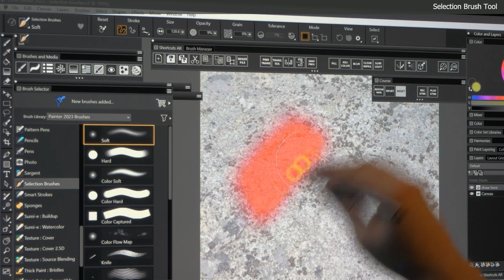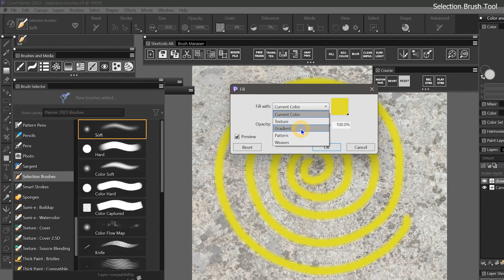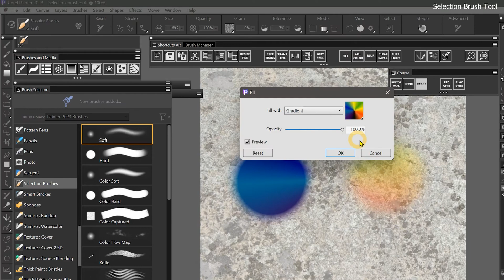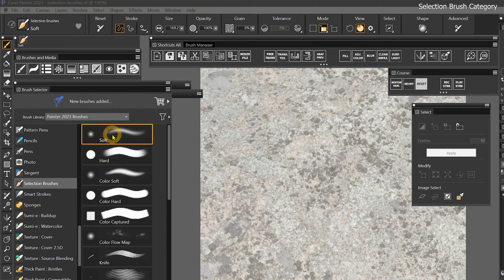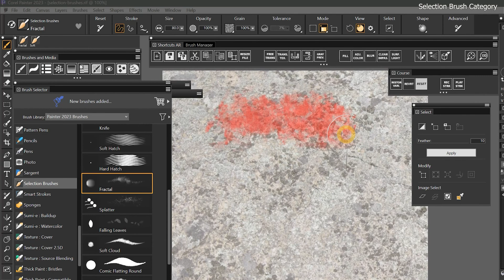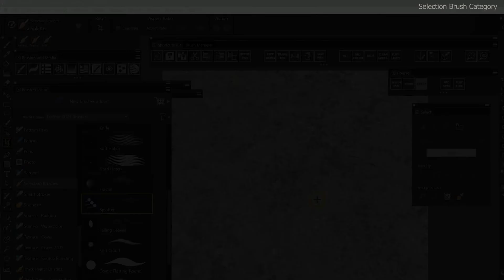Selection Brushes - Painter 2023 Tutorial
This tutorial gives an overview of the Selection Brushes in Painter 2023.

00:00 - Selection Brushes
00:30 - Selection Brush Tool
03:18 - Selection Brush Properties Bar
03:28 - Selection Brush Category